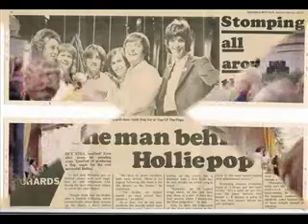The Hollies -sweet little sixteen.avi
THE HOLLIES FOREVER.